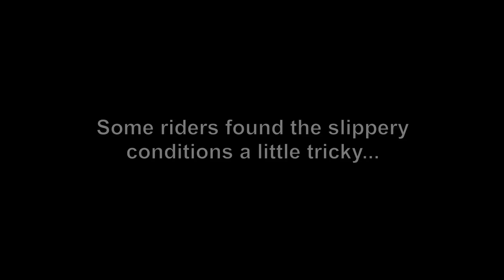The White Horse Enduro - October 2011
The 2011 White Horse Enduro - round 8 of the North of England Enduro Championship.  Organised by the North Riding Enduro Club.